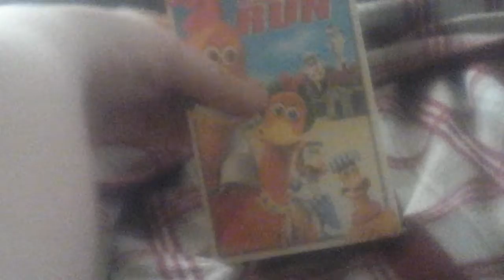Chicken Run 2005 VHS 2006 Reprint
Enjoy Everybody Printdate January 10th 2006 Even Though Is A 2005 VHS